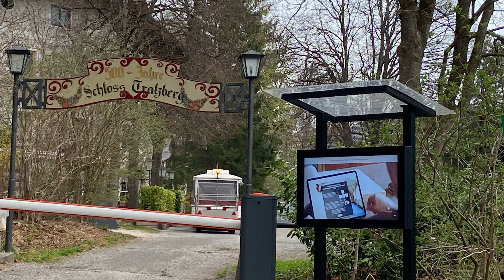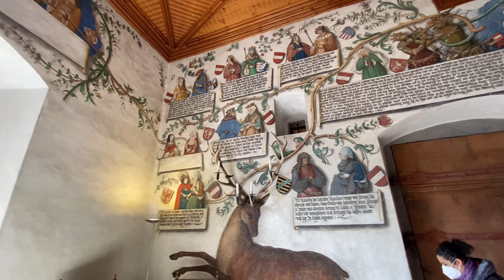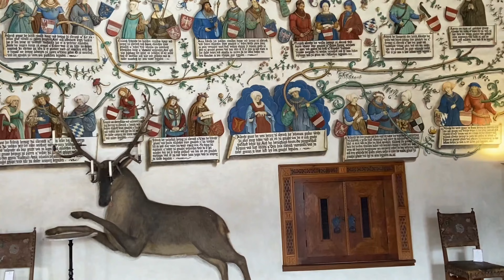Tratzberg Castle in Austria | Josephine Alde